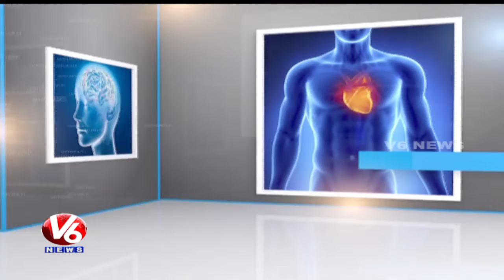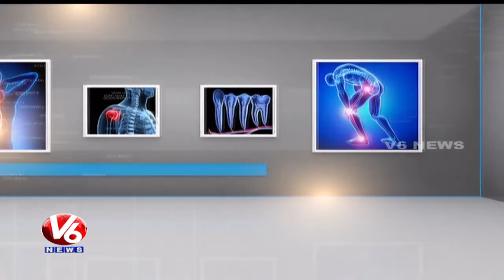Infertility Problems | Reasons And Treatment | Homeocare International | Good Health | V6 News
Today's Program is about reasons and Treatment of Infertility and for this Dr Kavitha from Homeocare International Hospital will give the solution to the caller question.